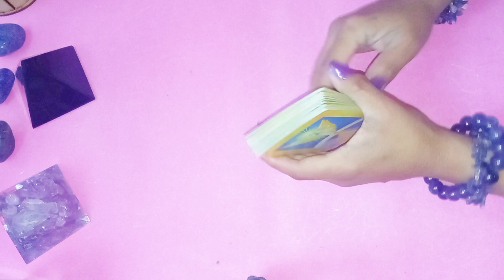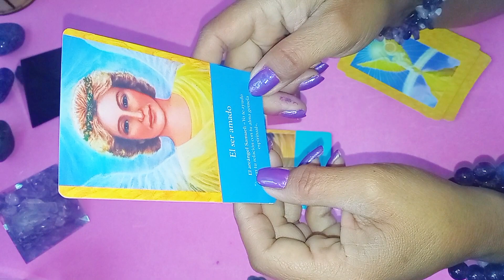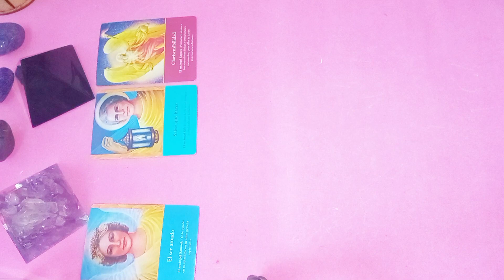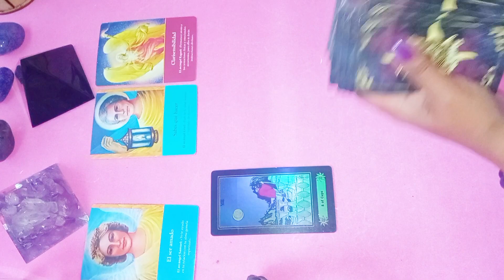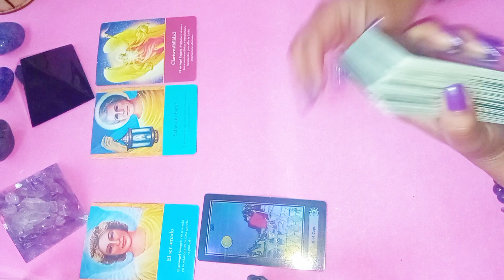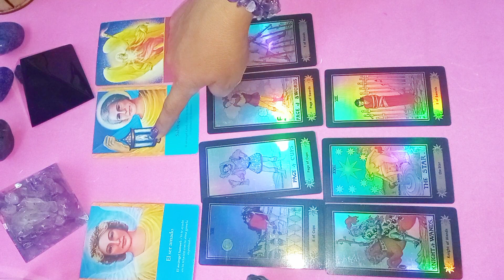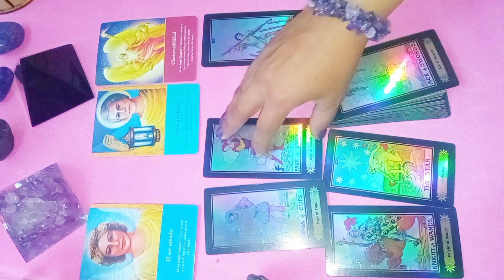abrazo lo que fui lo que soy y lo que seré gracias a mis ángeles 😱🙏🍀